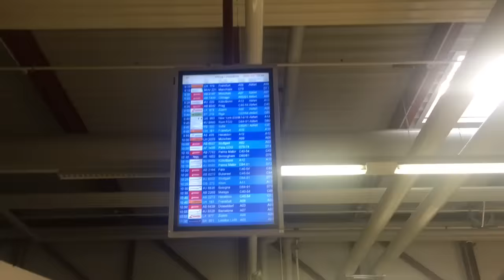FASHION WEEK MADRID 2016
VLOGS DIARIOS - Capítulo 53 - De reportera en la Mercedes Benz Fashion Week Madrid 2016!!

♡ MI INSTAGRAM: @mariabarcelox

Heyyyyyyyyy
Bienvenidos a mi visión del mundo, un continuo descubrimiento de la belleza en lo absurdo.
Me llamo María, 21,  y soy una chica canaria que vive en Berlín. En este canal podrás encontrar mis aventuras por la ciudad, acompañarme a descubrir el mundo del cine y sobre todo... Intentaré darte razones para apreciar los detalles cotidianos.